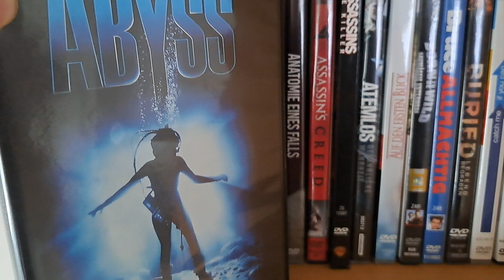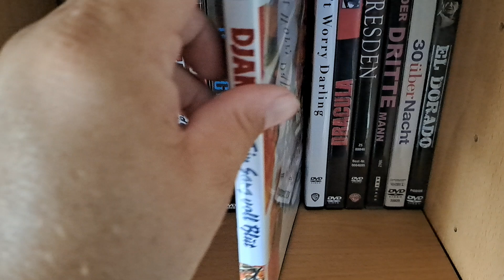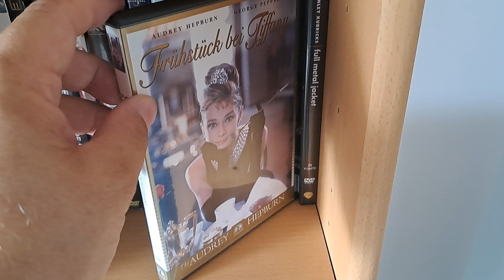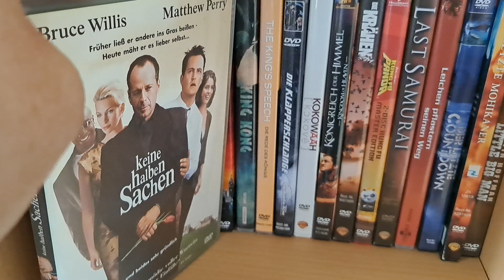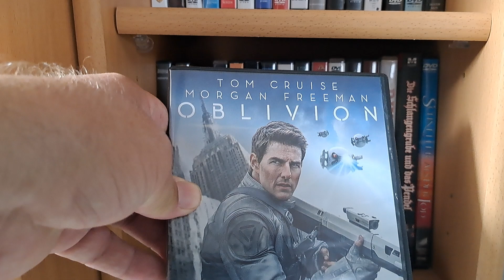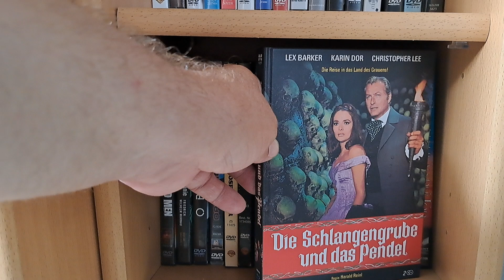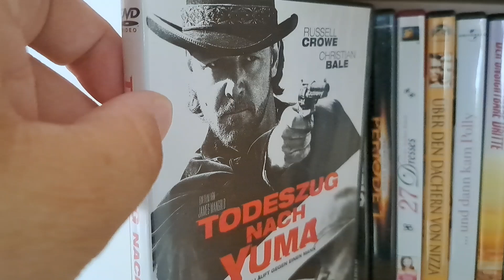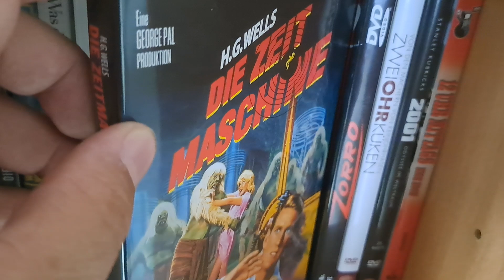Overview über meine Filme 🎥 im Wohnzimmer (Teil 1) DVDs [Stand August 2024]